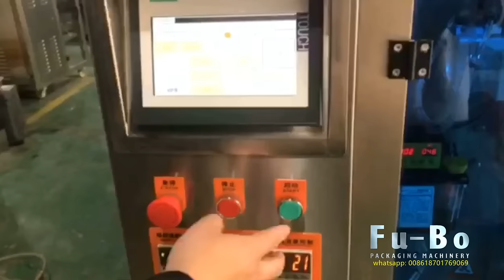VFFS flat bottle pouch energy gel packing machine | Irregular shape pouch machine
VFFS flat bottle pouch energy gel packing machine

Suit for pouch
Customized shape pouch
Irregular shapes sachet
Shaped plastic bag

Speed: 30 to 60 per minute
Filling volume:  1 to 150mls

  Best wishes !!

  Tony

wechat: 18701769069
Skype: wangwei6350
Shanghai FUBO packaging machinery co.,ltd
Adress: No.7955, JingDa Road, Fengxian District,Shanghai City, China